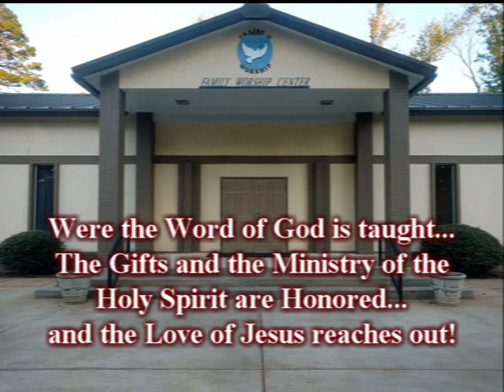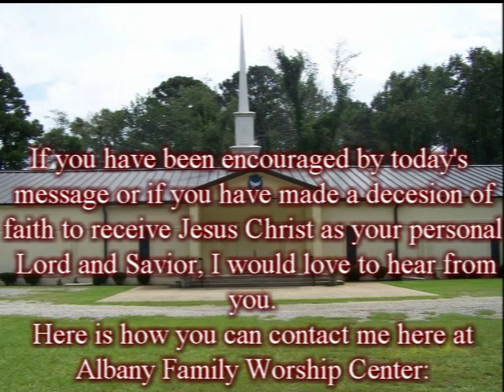"Who Do You Trust"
Who do you trust in this world? Do you trust people, the government, a denomination? The only One you can trust with all your heart, soul, mind, body, and spirit is the Lord Jesus Christ. He will never let you down.